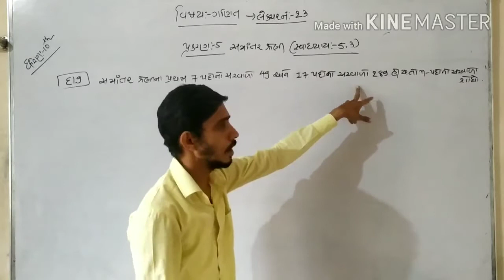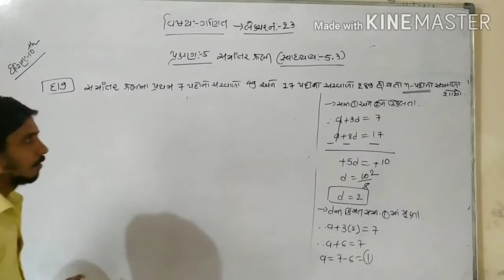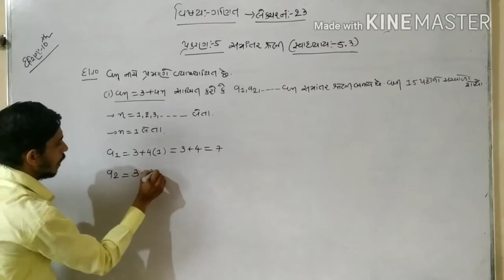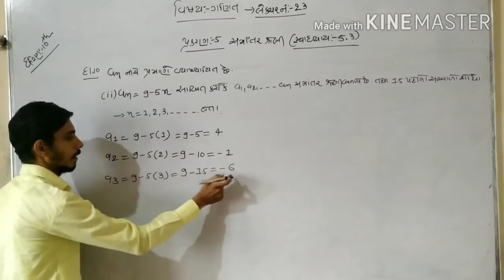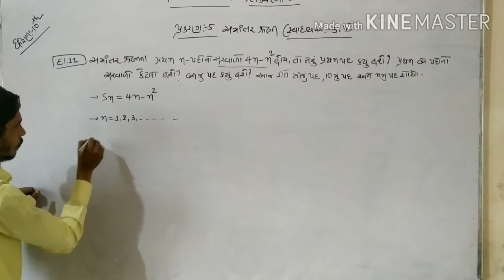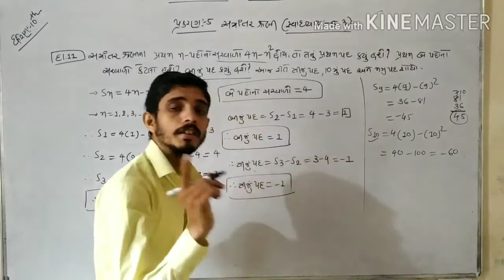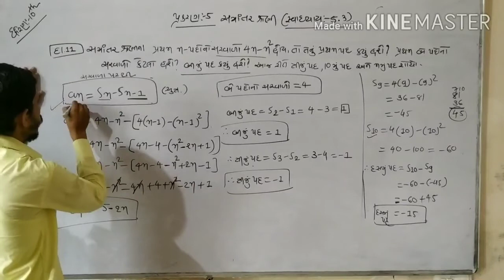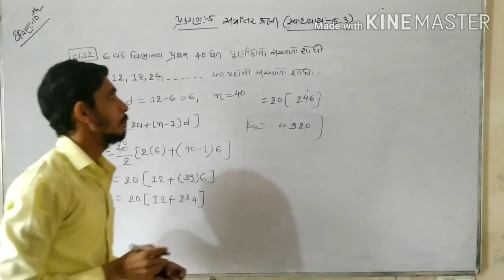ધોરણ 10 વિષય ગણિત પ્રકરણ 5 સમાંતર શ્રેણી લેક્ચર નંબર 23 સ્વાધ્યાય 5.3 દાખલા નંબર 9 થી 12